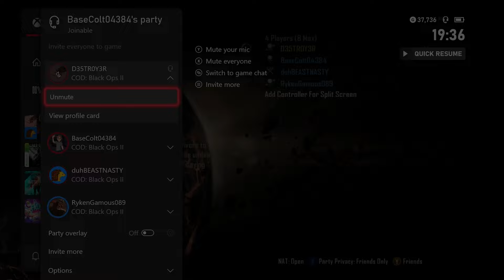COD Zombies Fails: Tranzit (Richtofen - Uncut)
Intro/Outro Animation: Trevor Murrow
Intro/Outro Music: Conor Sadauskas

And drop a follow on my Twitter and my Primary Channel! (this is my only official social media)

And please check out the Nois Bois on YouTube, along with my other friends who are members of the Nois Bois!

Other Nois Bois Members